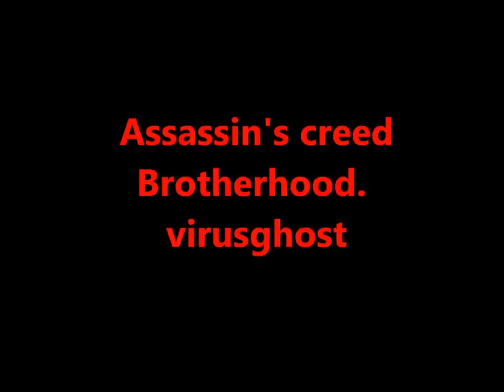Assassin's creed brotherhood. Terme di Diocleziano part 1/2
the language on the screen is swedish...